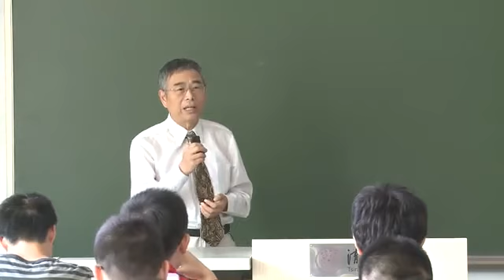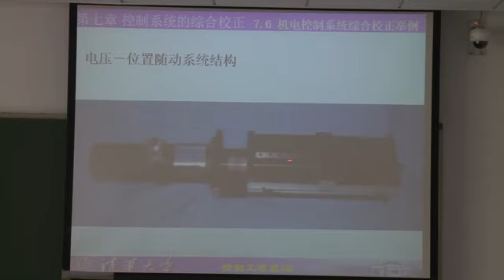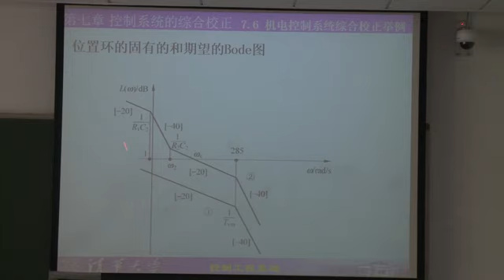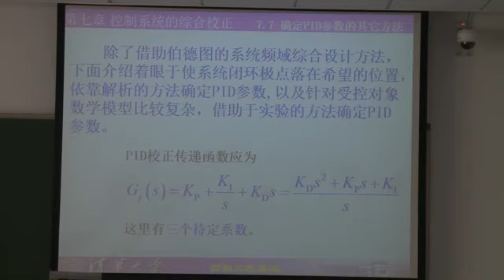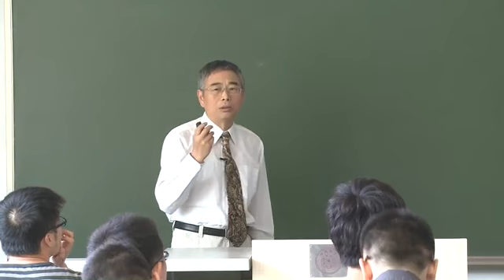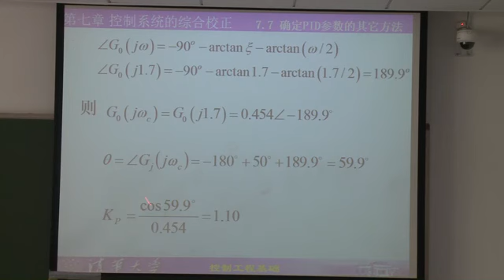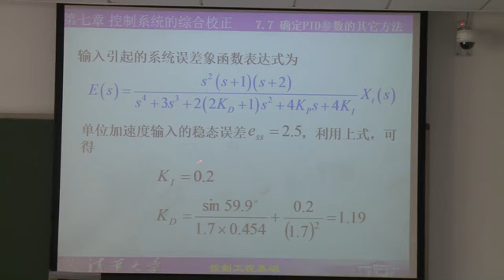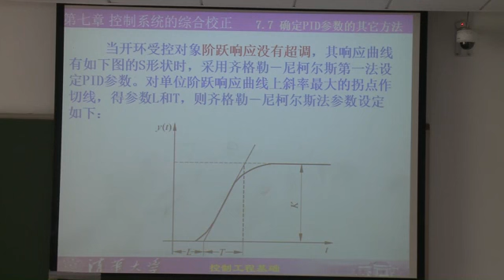第5课第七章第6节（后部分），第7节（前部分）